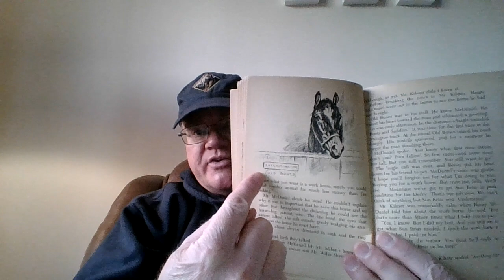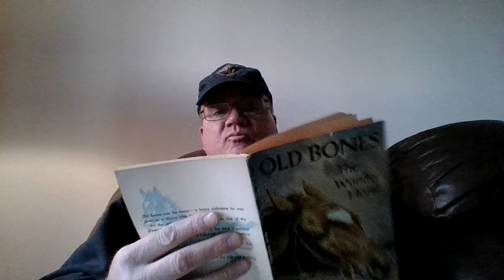Old Bones E 2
Old Bones: The Wonder Horse E 2